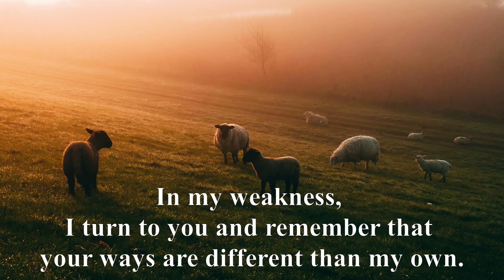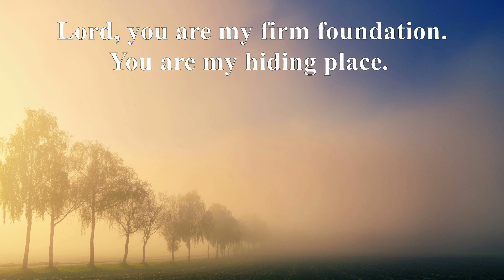A Prayer for Dependence on God [Prayer for Mental Health]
He said to me, “My grace is sufficient for you, for my power is made perfect in weakness.” Therefore I will boast all the more gladly about my weaknesses, so that Christ’s power may rest on me. That is why, for Christ’s sake, I delight in weaknesses, in insults, in hardships, in persecutions, in difficulties. For when I am weak, then I am strong. (2 Cor 12:9–10)

 Lord, some days this anxiety is beyond my ability to endure. My depression is beyond my capacity to explain. My mind feels broken. My relationships are strained. My spirit feels weak. Lord, even my body feels this mental pain.
In my weakness, I turn to you and remember that your ways are different than my own. I see weakness as a flaw, but you say it is my greatest strength.
Weakness keeps me honest. I was never able to do it on my own. I always needed you to sustain me, and now I wake up aware. I’m desperate for you to empower me. My suffering reminds me that I need you. My daily struggle throws me on my knees in dependence on you. How else will I make it through the day?
Lord, you are my firm foundation. You are my hiding place. Be my strength in times of trouble and refuge in days of exhaustion. Enlighten the eyes of my heart to see the incomparably great power you offer to those who believe (Eph 1:18–19). For when I am mentally weak, then I am spiritually strong.
Amen.